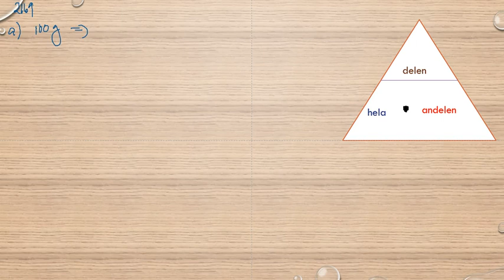Matematik 5000 Ma 1b Kapitel 2 Procent Promille och ppm 2169